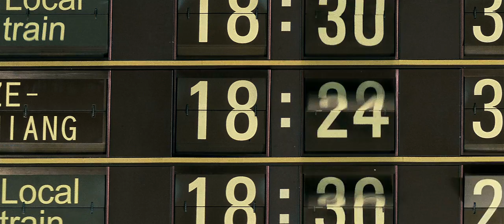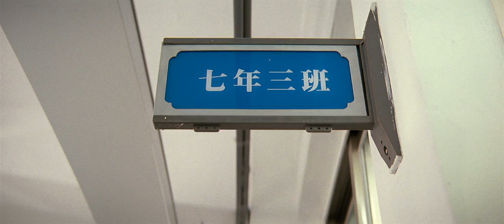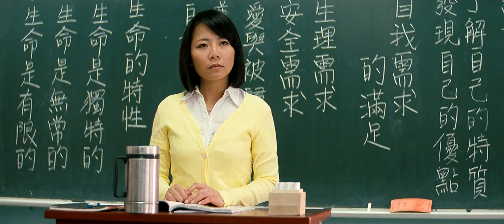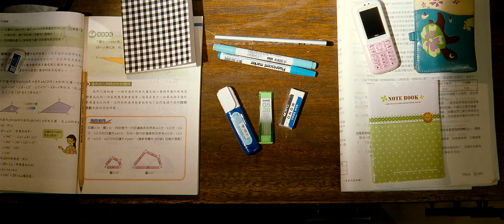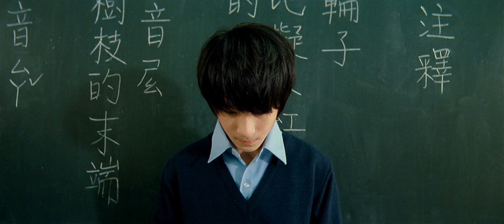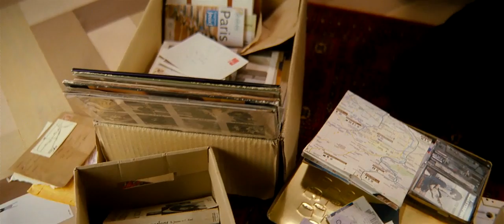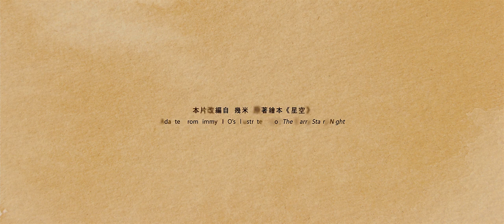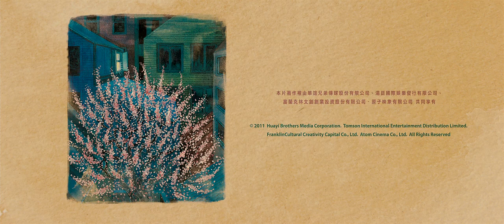星空 Starry Starry Night 2011 [高清完整電影Full Movie]